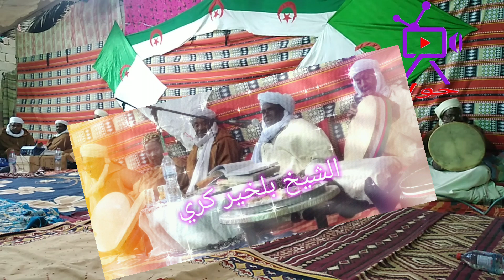جديد محلي ورقلة 2023 الشيخ بلخير كري في قصيدة عن الوالدين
جديد محلي ورقلة بلخير كري 2023 في قصيدة عن الوالدين